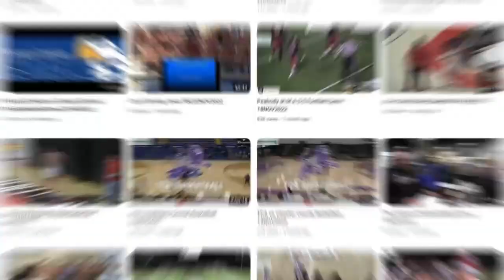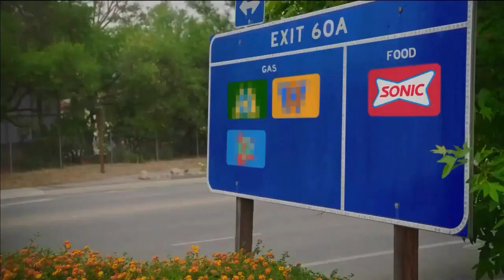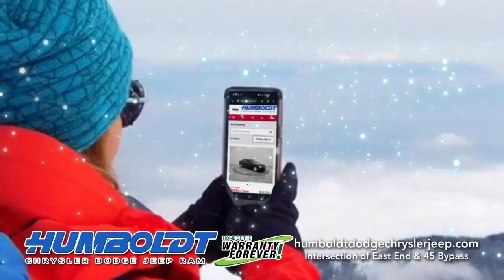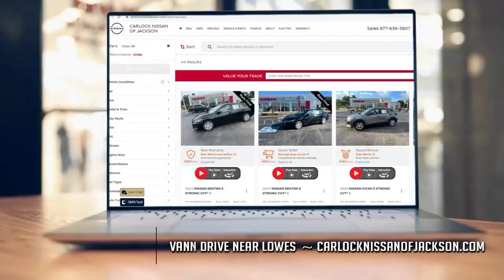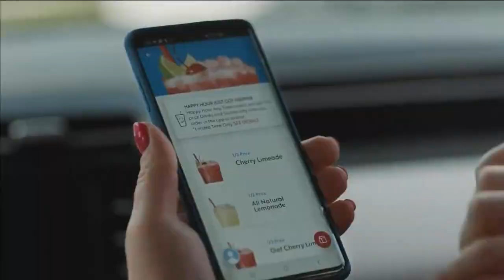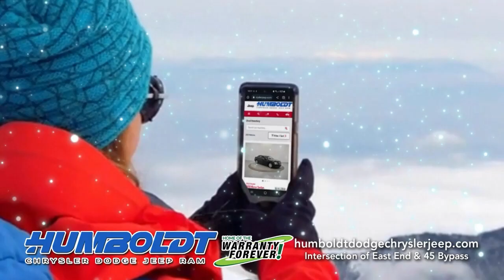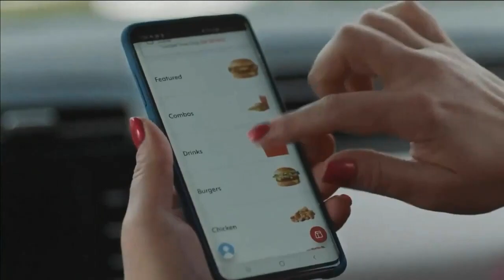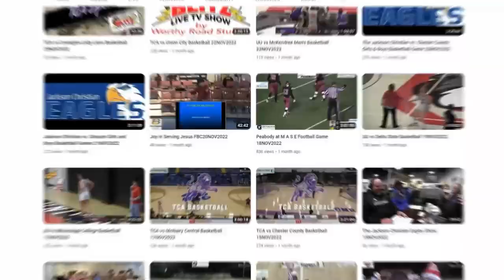Jackson Christian @ Columbia Academy Football 10NOV2023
Jackson Christian Eagles at Columbia Academy Football game on November 11, 2023 by Worthy Road Studios for the BallGame Blitz Sports Network!